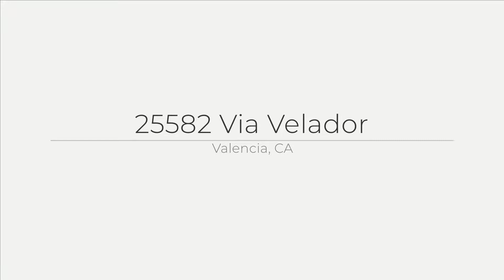25582 Via Velador, Valencia, CA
See the Property Website! Incredible floor plan offering over 4,000 square feet and located on a cul de sac. Some of the many features include updated kitchen with shaker style cabinets, granite countertops, an island, stainless steel appliances including Wolf range and hood. Spacious master bedroom with an amazing updated master bath which includes quartz countertops, dual sinks, separate steam shower and frameless door to ceiling. Backyard features an inviting pebble tech pool and spa with newer efficient pool motor. Wait - there?s more! Entertainer?s bar, central vacuum, walk-in closets and newer hot water heater with recirculating pump. 3 car garage and an additional garage door that opens to the back yard. Located all within a short walk to Valencia Hills Homeowners Association resort size pool, tennis courts, playground and clubhouse. Continue walking through some of the most beautiful Santa Clarita Paseos! All this and freeway close! No mello roos and low HOA dues.